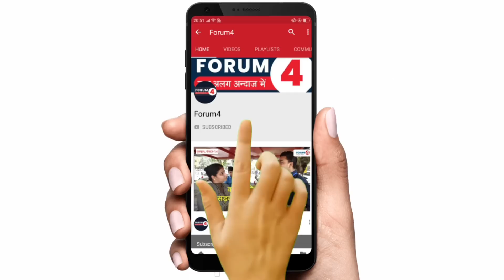प्रियंका गांधी ने अग्निपथ स्कीम की सारी पोल खोल दी! || Priyanka Gandhi || Agnipath Scheme | Agniveer